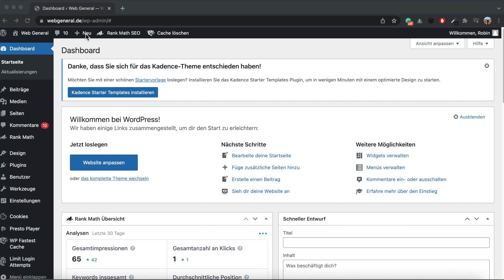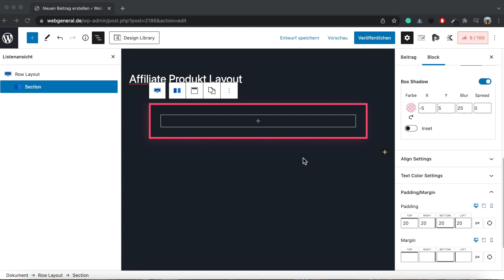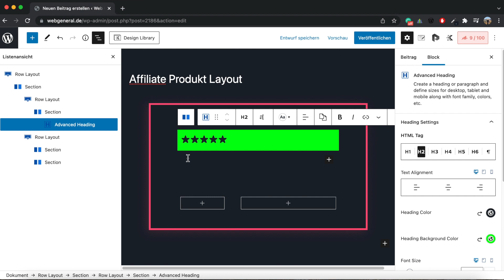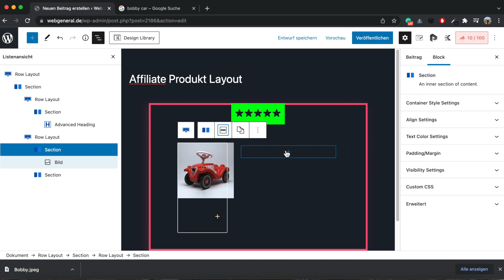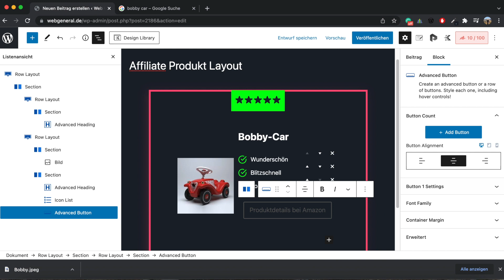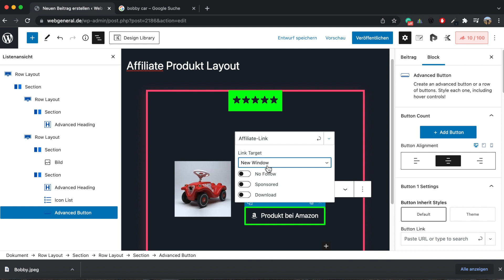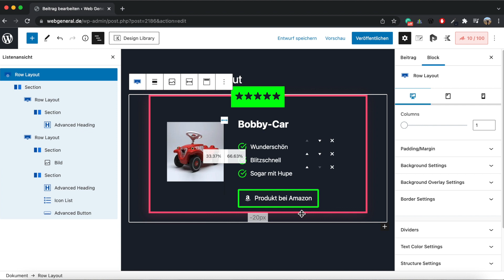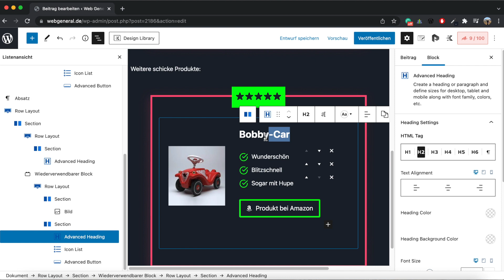WordPress Affiliate Produkt Layout erstellen mit Kadence Blocks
Mit Hilfe eines Layout Blocks zur Darstellung der Affiliate-Produkte, lässt sich beim Affiliate-Marketing die Conversion-Rate der eigenen Website erheblich steigern.
Eine Schritt für Schritt Anleitung zum kostenlosen Erstellen eines solchen Affiliate-Produkt Layouts gibts in diesem Video.

*Affiliate Link (Partner Link bei dem ich eine kleine Provision erhalte, eine gute Möglichkeit diesen Kanal zu unterstützen ohne extra zu zahlen 🥂)